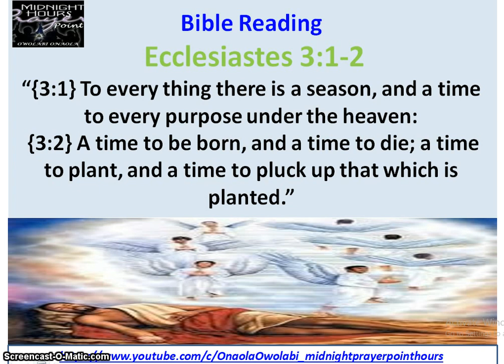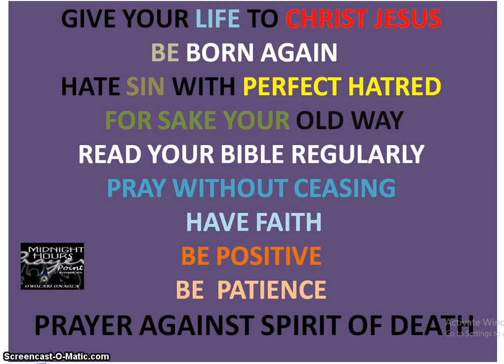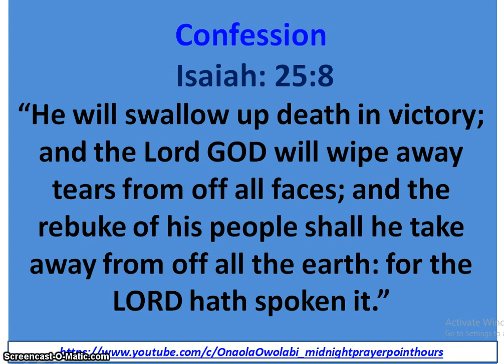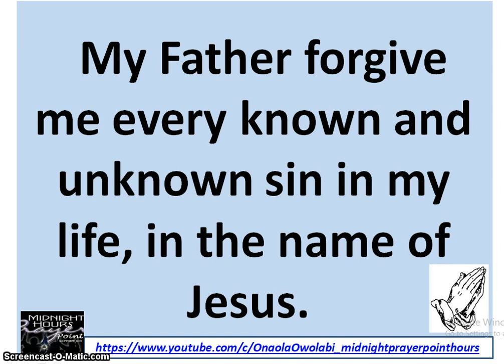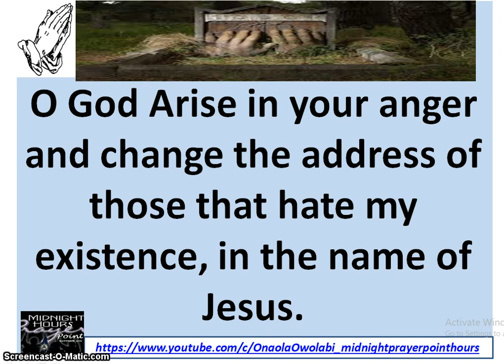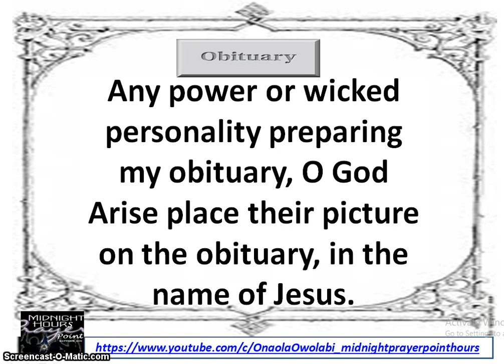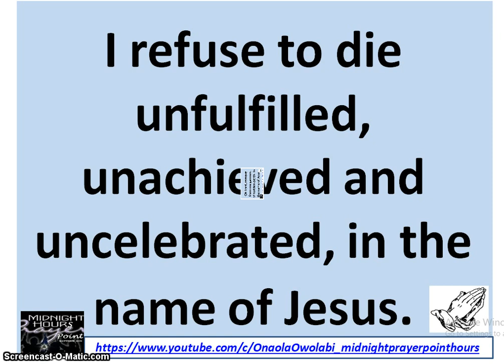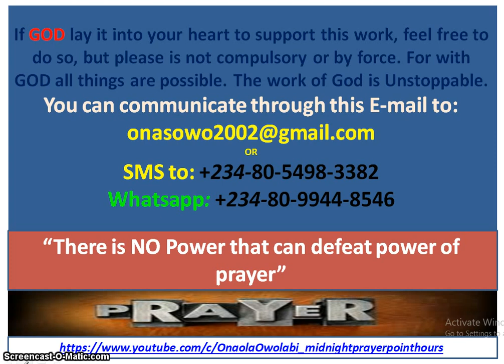Prayer Against Spirit of Death - Owolabi Onaola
Prayer Against Spirit of Death. This spirit is a demon that cause premature, untimely and sudden death. The plan of God is for us to live our full age. Job 5:26. Pray this prayer with holy violence, I pray you shall not die unfulfilled and uncelebrated in the name of Jesus. This video was broadcast by Owolabi Onaola of Midnight Prayer Point Hours